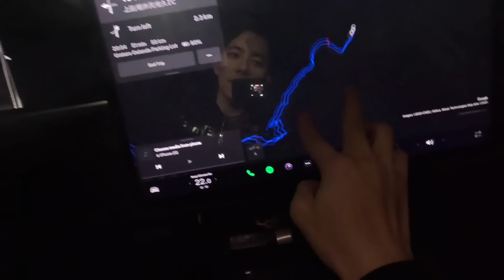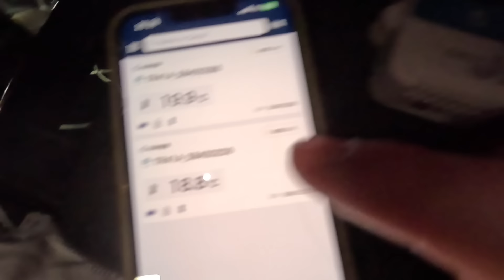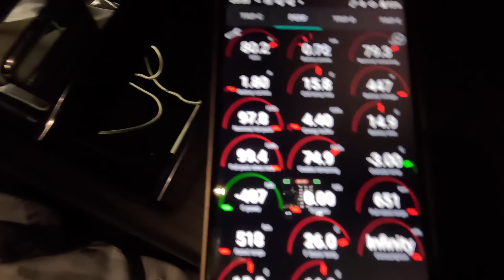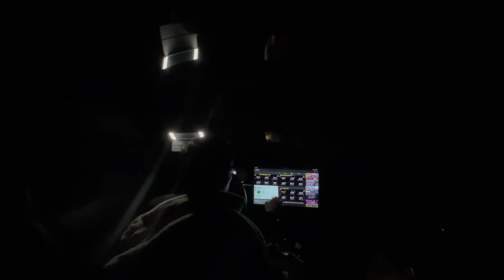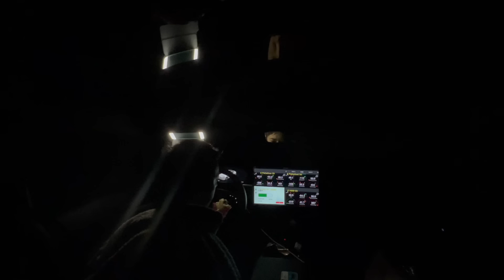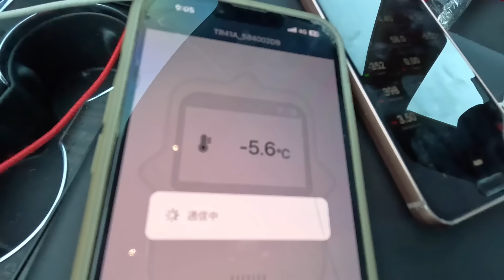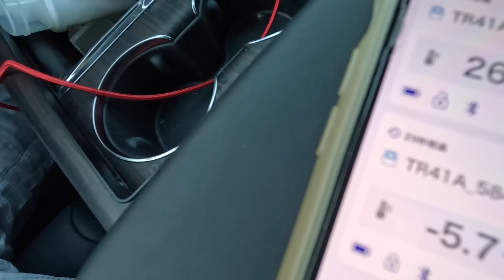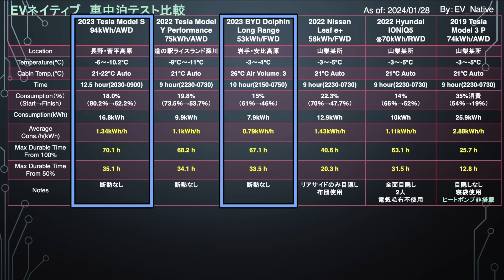【EV大雪立ち往生】大雪立ち往生でEVは本当に安全なのか？ 「新型テスラモデルS」極寒立ち往生テストでガソリン車と同等の耐久性を発揮！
毎日注目のニュース瓦版を発信しながら、私をはじめとしてコミュニティ内で会話可能なので、EVニュースに興味のある方だけではなく、EV購入に対する疑問点なども、私をはじめとしてEVオーナーの皆さんの知見を共有可能です！登録お待ちしております！

【関連動画】
↓【EV驚異の進化】メルセデス・アウディを超える電費・静粛性・サウンド！〜テスラのフラグシップ「新型テスラモデルS」航続距離テスト↓

↓【ポルシェの本気】800Vシステム採用、ゼロヒャク3.3秒でテスラ追撃へ！　2024年本命EV「マカン エレクトリック」日本でも発売で乗り換え検討します↓

↓【EV長距離のリアル】日本よ、これがEVだ　「新型テスラモデルS」1000kmチャレンジで10時間切り、歴史上最速タイム更新！↓

↓【EV推進派に燃料投下】豊田会長「EV普及の3割限界説」がネットで物議？　5台に1台がすでにEV？世界の最新EVシフト動向を徹底解説↓

↓【テスラ株】次世代コンパクトEV「レッドウッド」2025年生産発表も、2024年低成長予告で株価急落〜2023年第四四半期決算を速報解説↓

Twitterは＠EV_Native